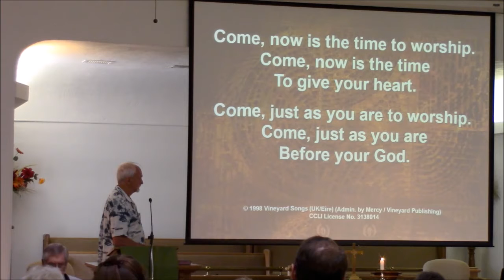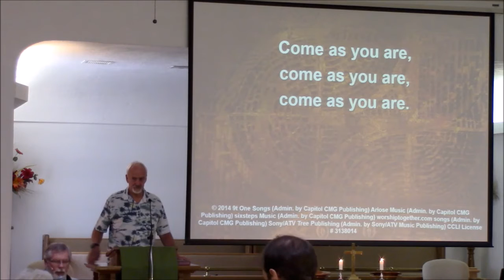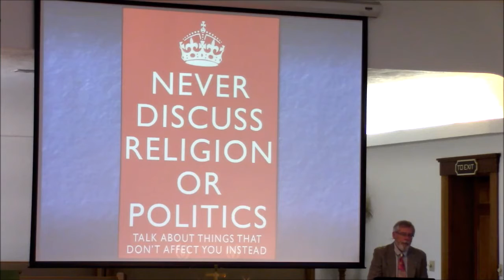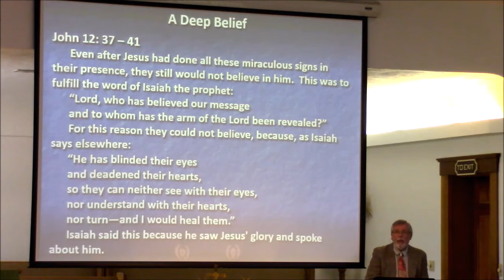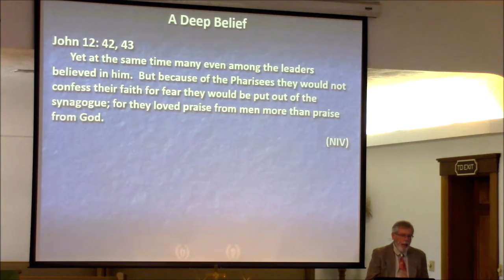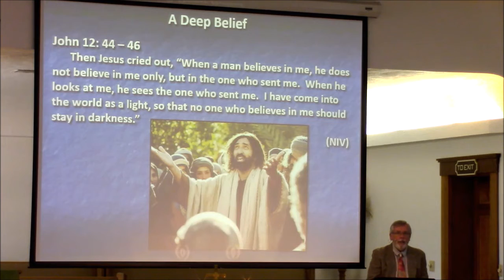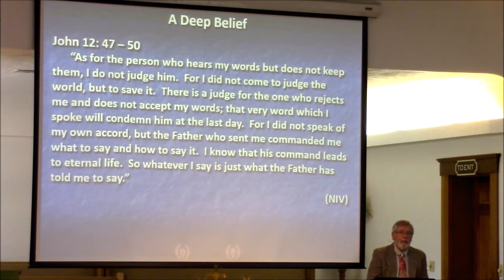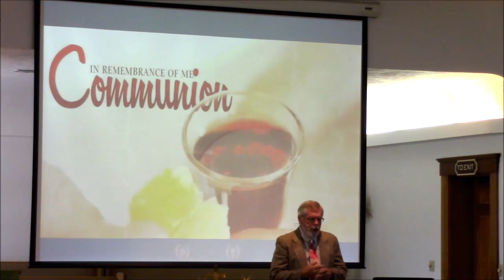2021-9-5 A Deep Belief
How much do you believe?  Are you solid in your faith?  Maybe we all need to dig a bit deeper.  (John 12: 37 - 50)  Pastor Steve Fultz - Maineville United Methodist Church. Maineville, Ohio.